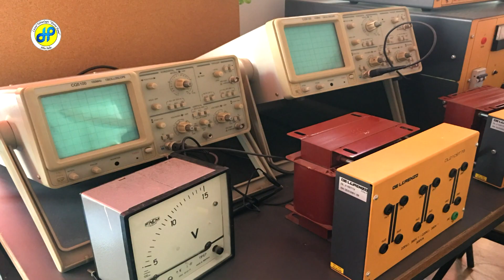Liceul Tehnologic ''Dorin Pavel'' Alba Iulia, a inceput inscrierile